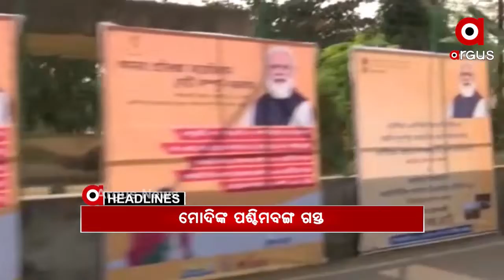Headlines 7am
ଆଜି ପଶ୍ଚିମବଙ୍ଗ ଗସ୍ତ କରିବେ ପ୍ରଧାନମନ୍ତ୍ରୀ ନରେନ୍ଦ୍ର ମୋଦି.
ଟ୍ରାନ୍ସପୋର୍ଟ ଅଫିସରେ ଲୁଚିଛି ପ୍ରଫୁଲ୍ଲ ବିଶ୍ବାଳ ହତ୍ୟା ଷଡ଼ଯନ୍ତ୍ରର ଗୁମର...
କୋଟିଆ ପରେ ଗଞ୍ଜାମର ପାତ୍ରପୁର ଉପରେ ଆନ୍ଧ୍ରର ଆଖି.
ରୋଚକ ମୋଡରେ ରେଳ ରାଜନୀତି...
ରାଜଧାନୀରୁ ମୁଣ୍ଡବିହୀନ ମୃତଦେହ ଉଦ୍ଧାର ଘଟଣାରେ ଚାଞ୍ଚଲ୍ୟକର ତଥ୍ୟ.
ସାମ୍ନାକୁ ଆସିଲା ପପ ସିଂଗର ରିହାନାଙ୍କ ବିଉଟି ପଛର ଡାର୍ଟି ଚେହେରା...